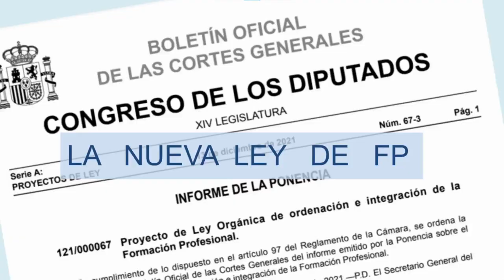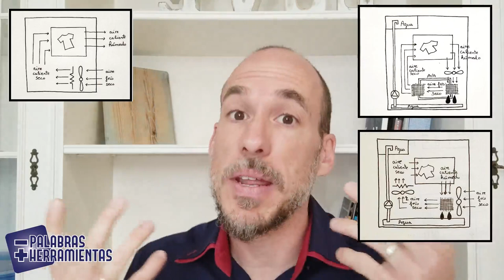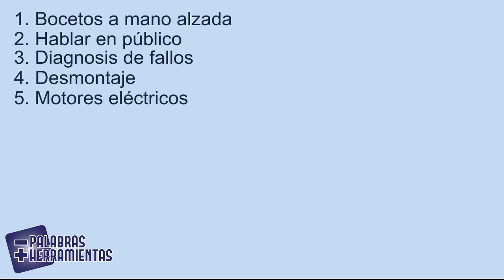CONSTRUYO un TRIMESTRE COMPLETO con una MÁQUINA VIEJA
En este video te explico una manera a través de la cual puedes conseguir el cambio de paradigma que te lleve (de verdad) a trabajar por proyectos de forma transversal.